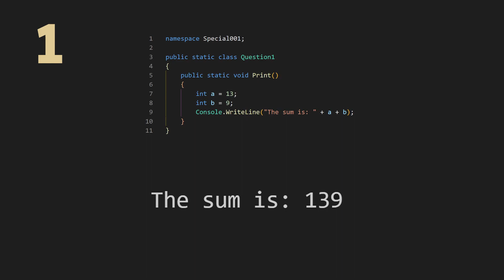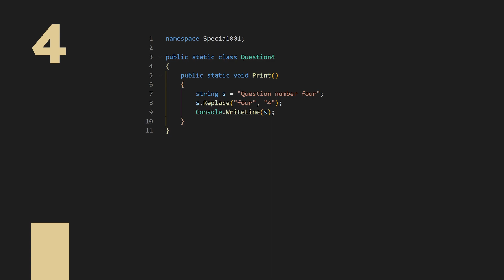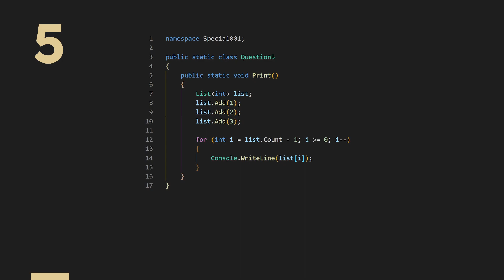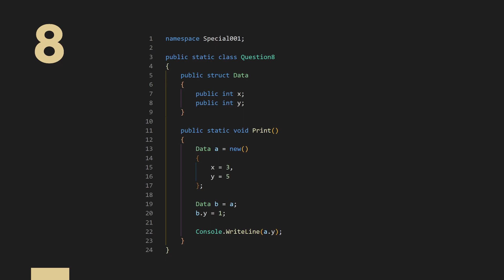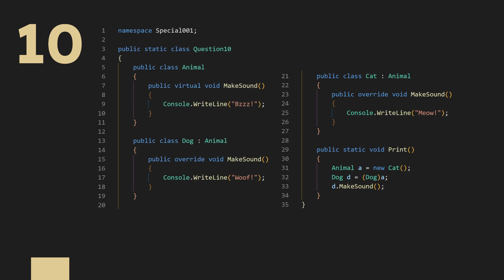C# Quiz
Take a C# Quiz.